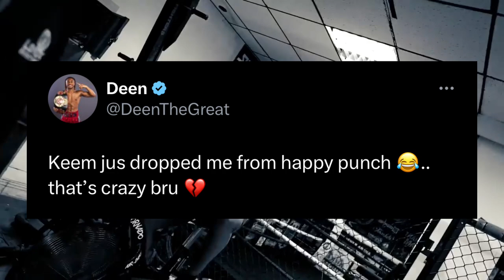Keemstar DROPS Dean The Great From Happy Punch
All content made on this channel is made by me, content isn’t being reused or stolen.